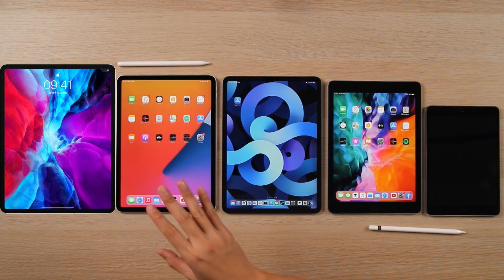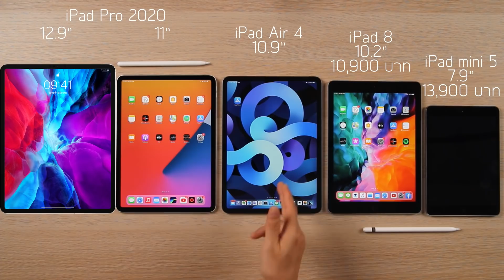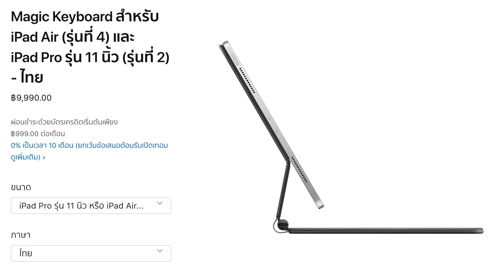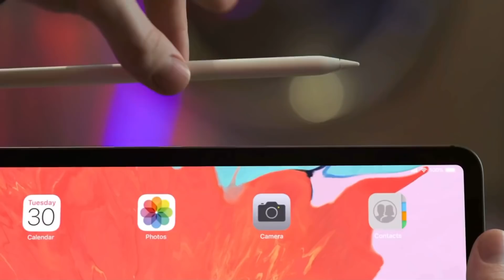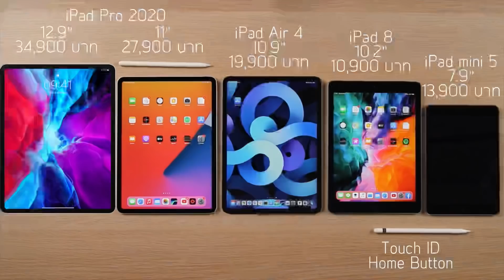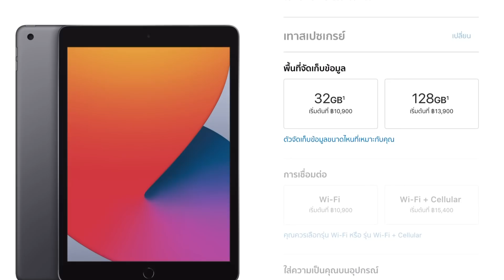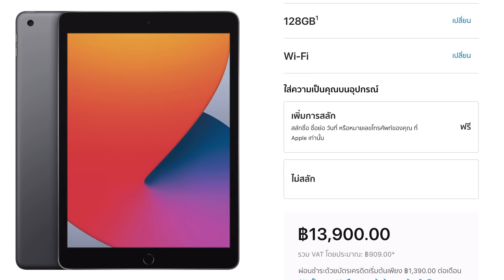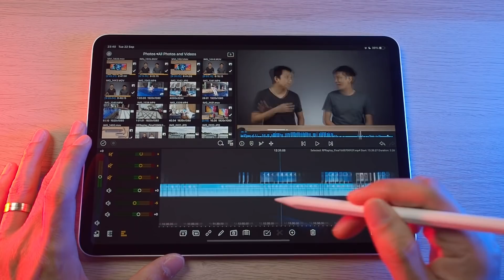[คู่​หู​ คู่​Geek] เปรียบเทียบ iPad ทุกรุ่น เลือกซื้อรุ่นไหนดี ปลายปี 2020 ???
งาน Apple Event เมื่อวันที่ 15 กันยายนที่ผ่านมา Apple ได้เปิดตัว iPad ใหม่ 2 รุ่นด้วยกัน นั่นก็คือ iPad รุ่นที่ 8 และ iPad Air รุ่นที่ 4 เรามาสรุปกันหน่อยว่า ตอนนี้มีขาย iPad รุ่นอะไรบ้าง​ ? และแต่ละรุ่นเหมาะกับใคร ?

iPad Air 4 ปี​ 2020 ดีกว่าคุ้ม​ค่า​กว่า​ iPad Pro?

Apple Face ID ทำงานยังไง(เจาะลึกจริงๆน่ะ)

iPadOS: iPad 2018 กับหัวแปลง lightning ของเทียมเสียบอะไรได้บ้าง (อย่าซื้อเลย แม๊ะๆๆๆ)

iPadOS: ​iPad 2018 port lightning กับ​หัวแปลงของแท้เสียบอะไรได้บ้าง ฮึ?

iPadOS: Lightningไม่ได้เสียบอะไรก็ได้ ดูคลิปเราก่อนซื้อหัวแปลง!!!

อยากได้ iPad ซื้อได้ที่ลิงค์ด้านล่างครับ

ชอบคลิปที่เราทำ อยากสนับสนุนเราให้ทำคลิปออกมาเรื่อยๆ?

2. สมัครสมาชิก โดยกดปุ่ม Join และเลือก package , ใครที่ใช้ iPhone/iPad ให้กดสมัครสมาชิกได้ตาม Link นี้ครับ
สมาชิกคืออะไร ได้อะไร? เราอธิบายไว้ที่นี่ครับ
3. เข้าไปใช้เว็บเรา